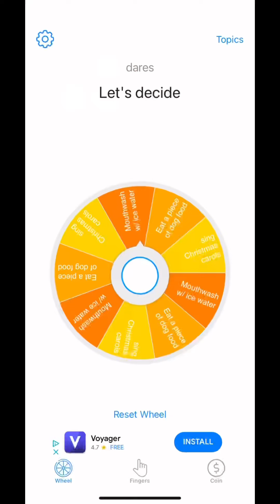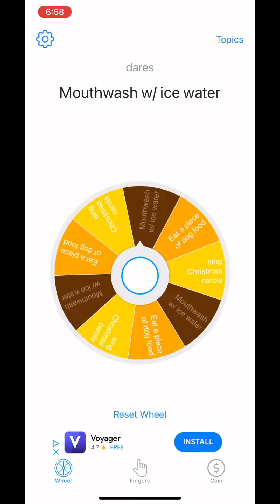Ping pong battle